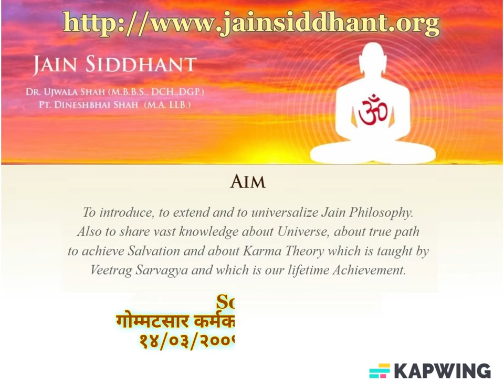KK48-08 आतप नामकर्म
सम्यग्ज्ञानचंद्रिका कर्मकाण्ड विषय पर शिबिर के सभी प्रवचन यहां उपलब्ध हैं - _____________________________________